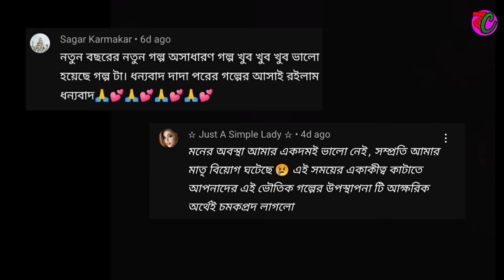নিশির ডাক || Nishir Dak || Bhuter Cartoon || New Horror Story || Bangla Cartoon Hub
Hi
This is Bangla Cartoon Hub . We make  bengali bhuter cartoon videos for you . We hope that you will enjoy those bhooter cartoon.

Story :-
নিশির ডাক ( Nishir Dak) is the story of Swapanburo .  Please watch this horror story.Hope you will like this bhuter cartoon.